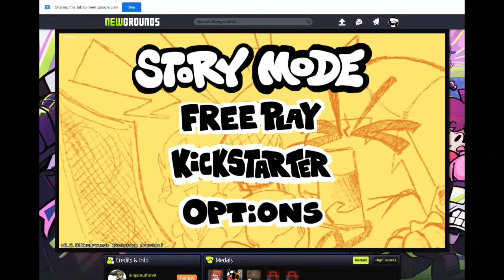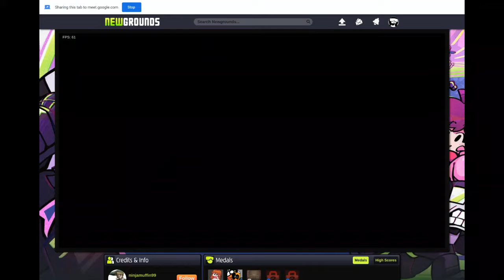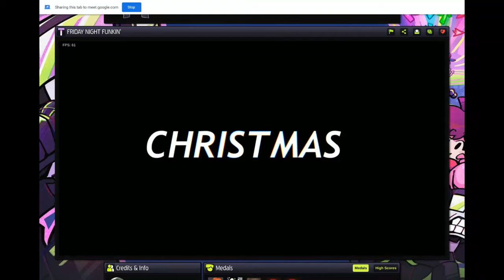Friday Night Funkin Week 7,Can I Beat It In One Go (F.T a Side of Week 3)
UGH, FRIDAY NIGHT FUNKIN WEEK 7 IS FINALY OUT AAAAAAAAAAAAA